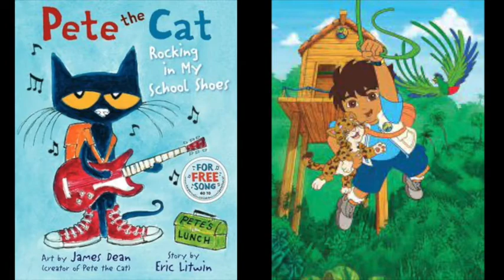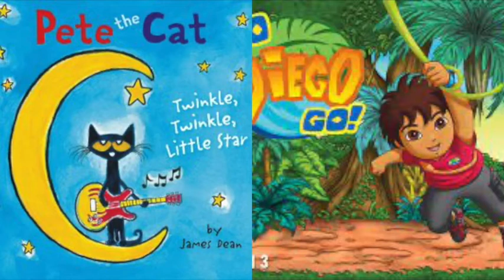Pete The Cat and Go Diego Go Hello Song